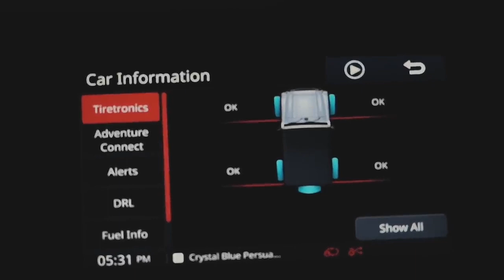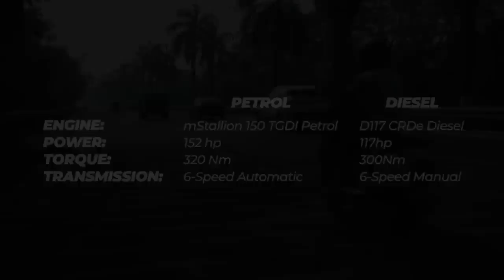Mahindra Thar RWD @autocarindia1 , mahindra , #